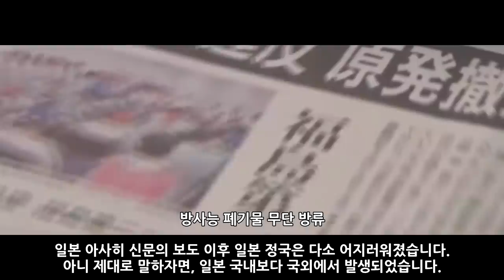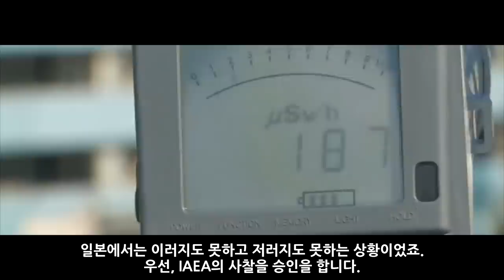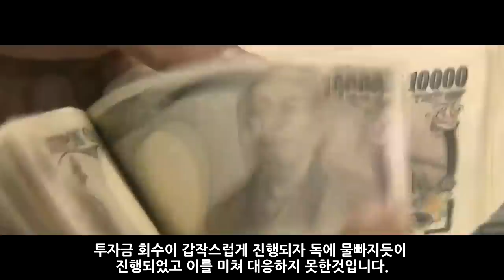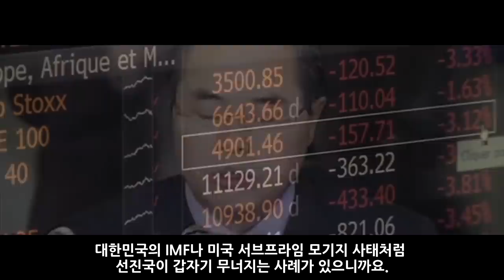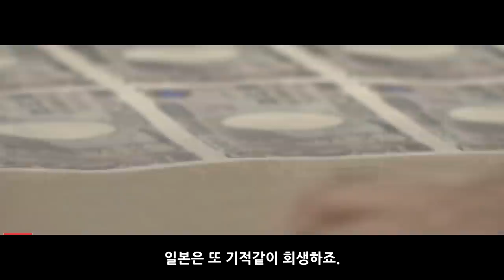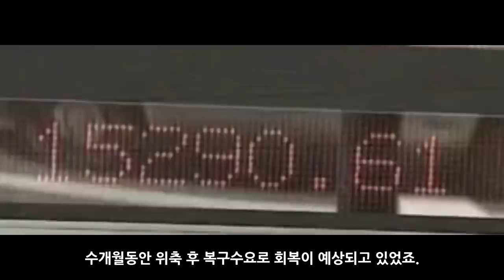일본 대지진 가상 시나리오 5부_[센서 스튜디오]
BGM : Cinematic Hybrid and Epic Background Music For Videos - by AShamaluevMusic
Firing Line - By Ender Guney
Hood - By Ender Guney